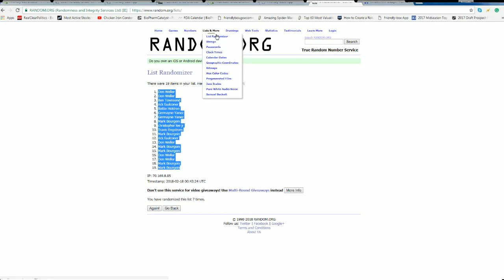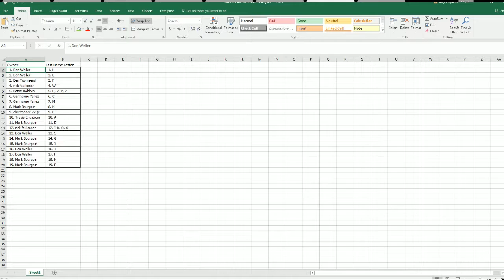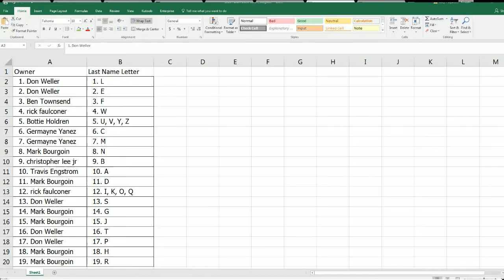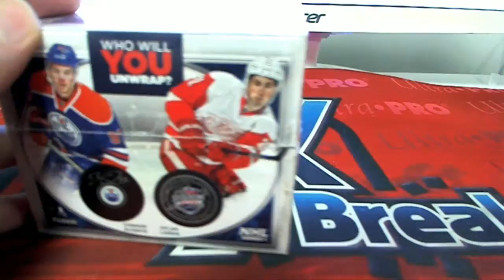2017 Fanatics Under Wraps NHL Series 1 ID FANATICPUCK106